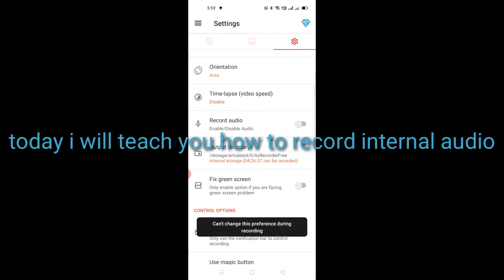HOW TO RECORD INTERNAL AUDIO || BGTUBE TUTORIAL || NEED AZ SCREEN RECORDER